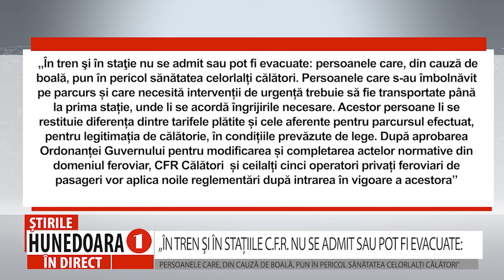„ÎN TREN ŞI ÎN STAŢIILE C.F.R. NU SE ADMIT SAU POT FI EVACUATE:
PERSOANELE CARE, DIN CAUZĂ DE BOALĂ, PUN ÎN PERICOL SĂNĂTATEA CELORLALȚI CĂLĂTORI”